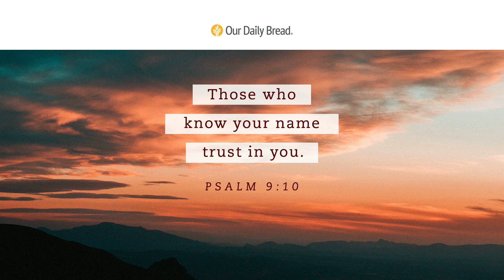You Can Trust God | Our Daily Bread | Daily Devotional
Join us for today's reading from Our Daily Bread.